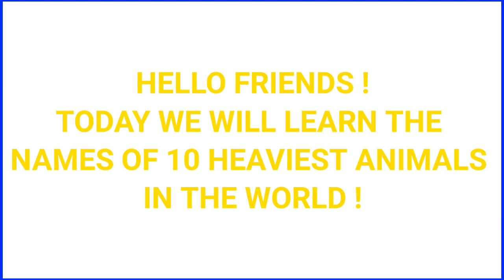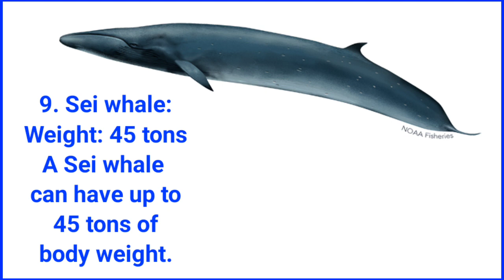Learn the Names of the Heaviest Animals in the World in English with Pictures || Lets Do Good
In this video, your children can learn the names of the heaviest animals in the world in English.

In our channel "Lets Do Good!", we create video content for educating, teaching, and entertaining children.

Here are the 10 Heaviest Animals in the World

1. Blue Whale:
A blue Whale can have up to 190 tons of body weight.

2. North Pacific right whale
A North Pacific right whale can have up to 120 tons of body weight.

3. Fin whale:
A Fin whale can have up to 120 tons of body weight.

4. Bowhead whale:
A Bowhead whale can have 120 tons of body weight.

5. North Atlantic right whale:
A North Atlantic right whale can have up to 110 tons of body weight

6. Southern right whale:
A Southern right whale can have up to 110 body weight.

7. Sperm whale:
A Sperm whale can have up to 57 tons of body weight.

8. Humpback whale:
A Humpback whale can have up to 48 tons of body weight

9. Sei whale:
A Sei whale can have up to 45 tons of body weight.

10. Gray whale:
A gray whale can have up to 45 tons of body weight.